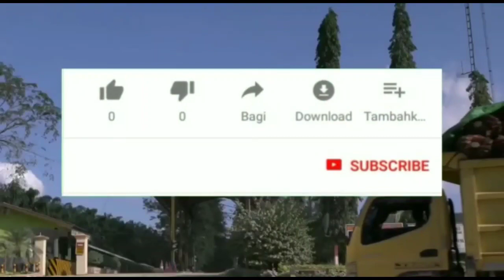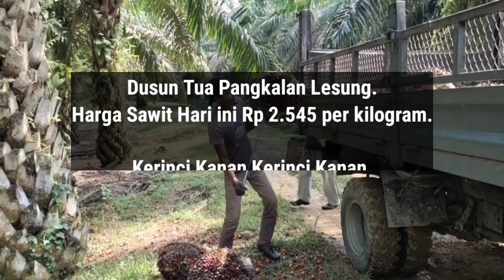Harga TBS Sawit Di Riau Hari Ini - Harga Sawit Hari Ini Part 243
Berikut Ini Adalah Harga TBS sawit di Riau hari ini Berdasarkan Harga Pembelian D.O, Kamis Jam 4 sore 1 Desember 2022.

Disini Saya Tidak Memberikan Informasi Nama D.Onya, Hanya Menginformasikan Nama Daerahnya Karena Hal Privasi.

Petalongan Keritang.

Peranap Peranap.

Pesaguan Pangkalan Lesung.

Tani Makmur Rengat Barat.

Sungai akar Batang Gansal.

Petalongan Keritang.

Kerinci Kanan Kerinci Kanan.

Kiyap Jaya Bandar Seikijang.

Bunga Raya Bunga Raya.

Sungaiputih Tapung.

Gadingsari Tapung.

Tandun, Tandun.